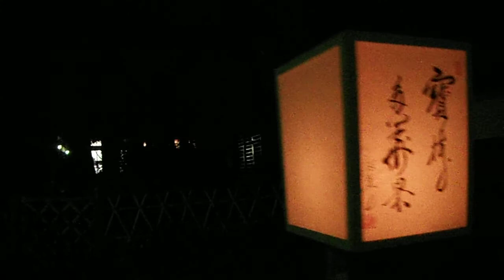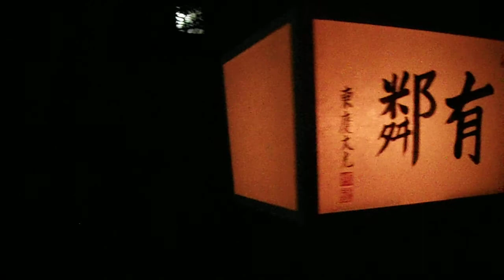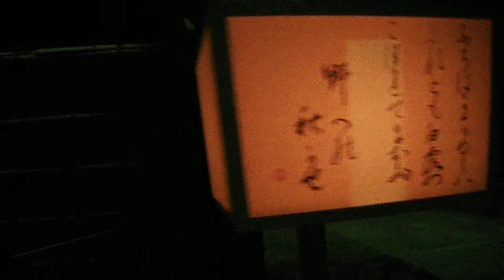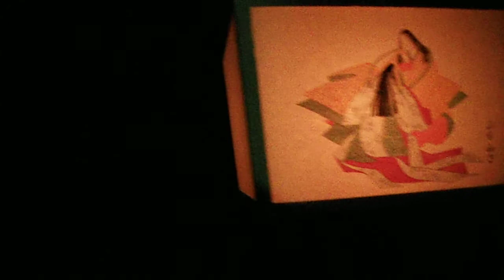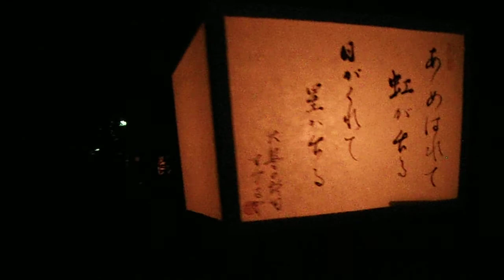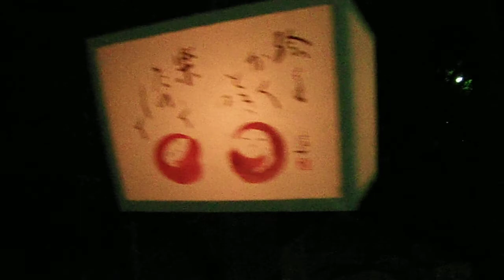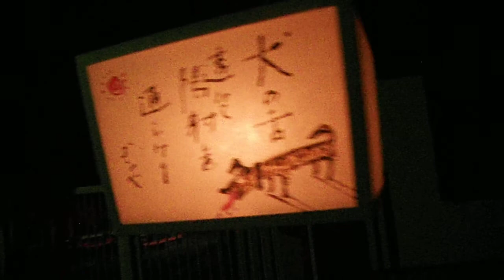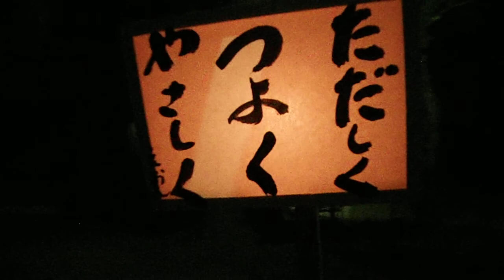DSCF5176鶴岡八幡宮20170808ぼんぼり祭 小型ぼんぼり